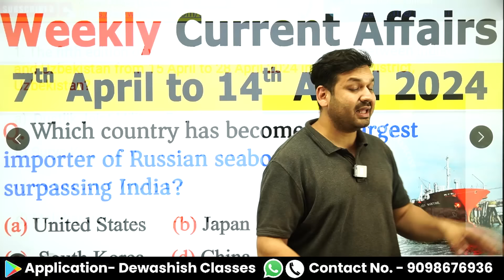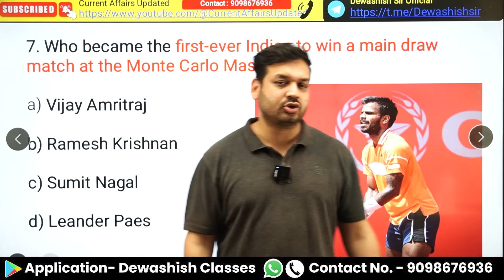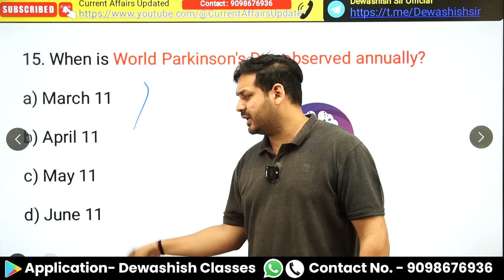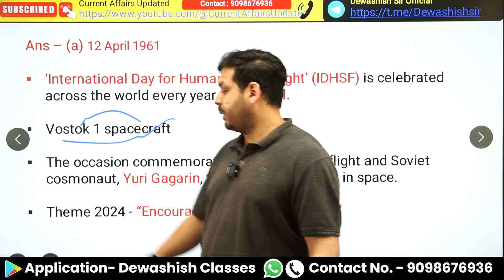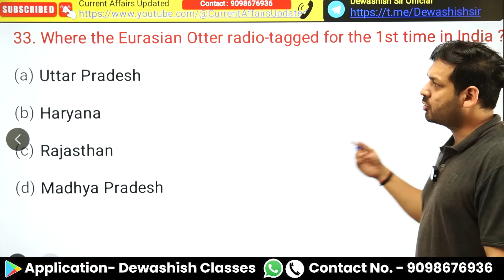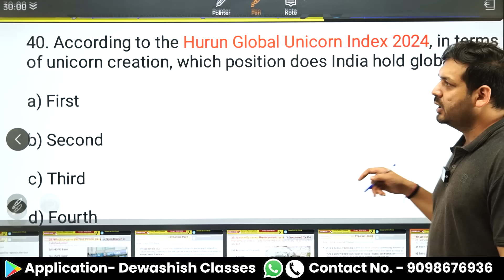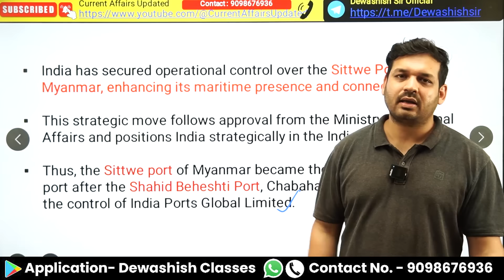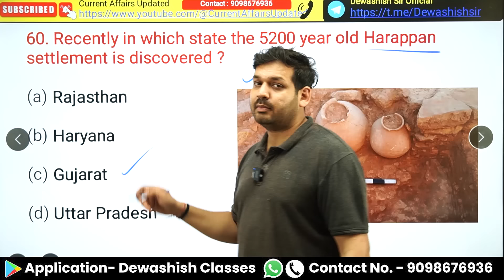7th April to 14th April 2024 Current | April 2024 Weekly MCQs Current Affairs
7th April to 14th April 2024 Current | April 2024 Weekly MCQs Current Affairs | Current Affairs 2024

1. Open Google Chrome
2. Type web.classplusapp.com in the address bar
3. Enter ORG Code MHMCF
4. Enter Mobile Number
5. Enter the OTP
6. Go to Store Tab and choose the Course you want to study
Easy!!

current affairs
2024 current affairs